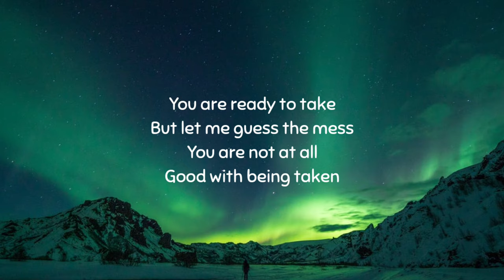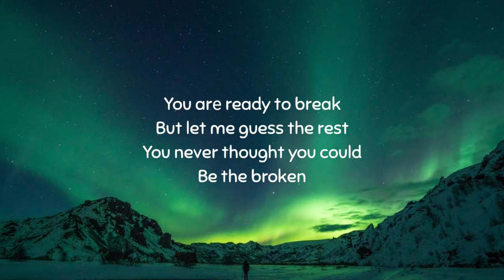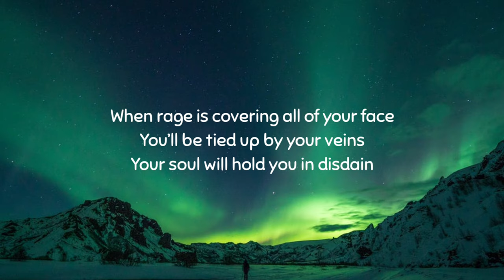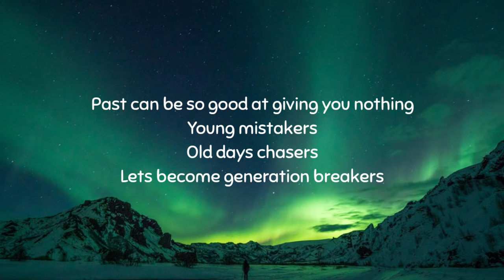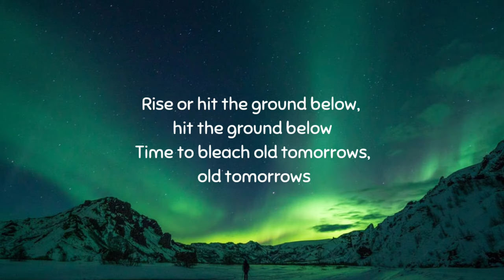THE HELLFREAKS - Old Tomorrows (Lyrics) | Napalm Records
LYRICS

[Verse 1]
You are ready to take
But let me guess the mess
You are not at all
Good with being taken
You’re not willing to speak
But let me tell you a fact
It’s way too late to shout
When no one is there to listen

[Pre-Chorus]
I told you once
I told you twice
One day the river might run dry
So hold your breath, count 1 2 3
Dive into the water while it’s deep

[Chorus]
Rise or hit the ground below, hit the ground below
Time to bleach old tomorrows, old tomorrows
It’s up to us, to crack the rust
To soak up the young blood
Rise or hit thе ground below, hit the ground below

[Verse 2]
You arе ready to break
But let me guess the rest
You never thought you could
Be the broken
Oh you’re not ready to make
The first step of change
“One day” it’s too late
Hearts won’t open

[Pre-Chorus]
When rage is covering all of your face
You’ll be tied up by your veins
Your soul will hold you in disdain

[Bridge]
Past can be so good at giving you nothing
Young mistakers
Old days chasers
Lets become generation breakers